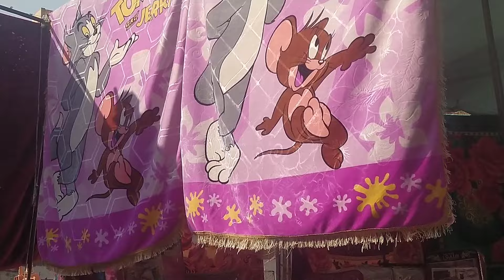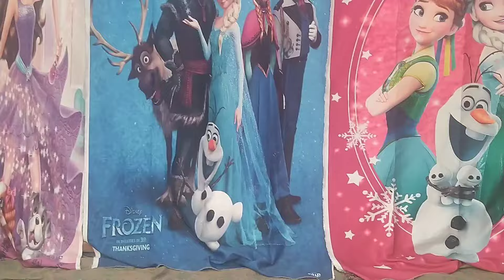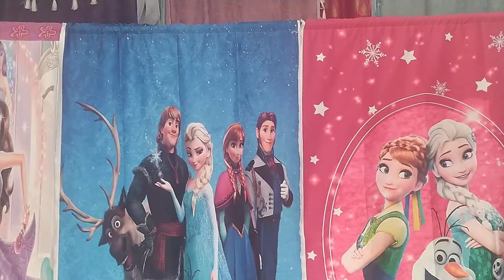جولة في سوق التلات٢٠٢٤والعنوان بالتفصيل🤔اسعار الدفايات والملايات والملابس الشتوية وجهازالعروسة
جولة في السوق كل حاجة بالاسعار 😯
ستائر مودرن. وسجاد
جهاز العروسه وقطع غيار التلاجة والغسالة والخلاط والبوتجاز
ملابس خروج وملابس داخلية
دفايات قماش ملايات بالمتر
كل ما يخص البيت والمطبخ في سوق التلات
بالطبع! سأقوم بإعطائك جولة افتراضية في سوق التلاّت بالمرج. يُعتبر سوق التلاّت واحدًا من أكبر وأشهر الأسواق في المرج بالقاهرة، وهو مكان مشهور يجذب العديد من السكان المحليين والزوار.

عندما تدخل سوق التلاّت، ستجد نفسك في جو مليء بالحيوية والنشاط. الأزقة ضيقة ومزدحمة بالمحال التجارية والباعة المتجولين. يمتاز السوق بتنوعه الكبير في المنتجات المعروضة، بدءًا من الملابس والأحذية والإكسسوارات، وصولاً إلى الأدوات المنزلية والأجهزة الإلكترونية والمواد الغذائية.

سيكون لديك فرصة لاستكشاف محلات الذهب والمجوهرات التي تعرض تشكيلة واسعة من التصاميم والأنماط. كما يُعتبر سوق التلاّت مكانًا جيدًا لشراء المنتجات الجلدية مثل الحقائب والأحزمة، حيث توجد العديد من المحلات المتخصصة في هذا المجال.

بالإضافة إلى ذلك، ستجد محلات تبيع الأقمشة والملابس التقليدية المصرية مثل الجلابيات والتنانير والأوشحة. يُعد هذا مكانًا رائعًا لاستكشاف الثقافة المحلية وشراء بعض الهدايا التذكارية.

وبالطبع، لا تنس أن تستمتع بتجربة المأكولات في سوق التلاّت. ستجد مجموعة واسعة من المطاعم والمقاهي التي تقدم المأكولات المصرية التقليدية والوجبات السريعة.

هذه كانت نبذة سريعة عن جولة في سوق التلاّت بالمرج.
جولة في سوق التلات